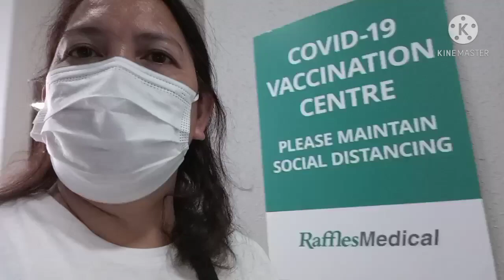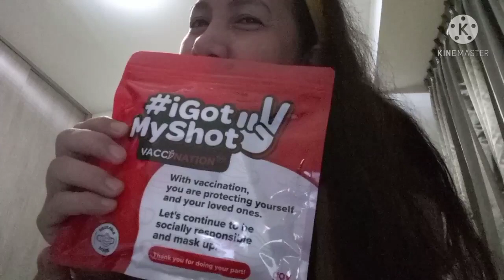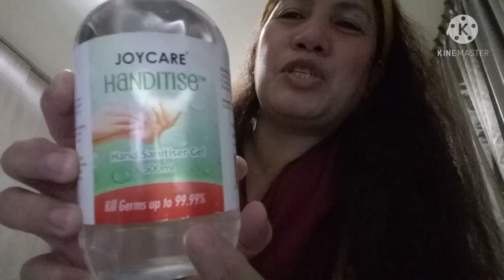GOING TO MY VACCINATION DAY